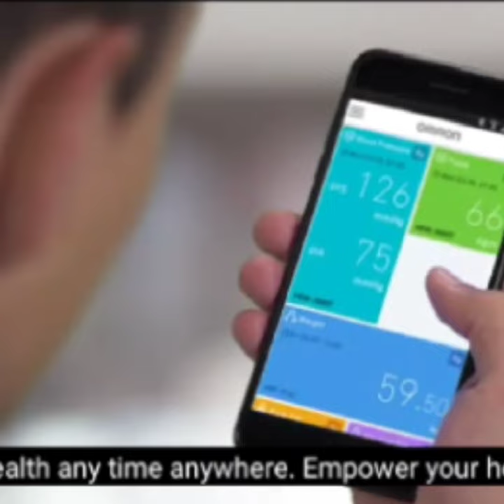Omron Smart Tubeless BP Monitor BP monitor nursing nursing students#shorts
Nursing
nursing students
BP monitor
Omron Smart BP Monitor
hospital
Shorts